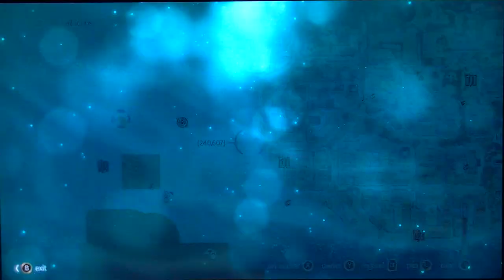Assassin's Creed 4 Black Flag Gameplay Walkthrough - Part 5